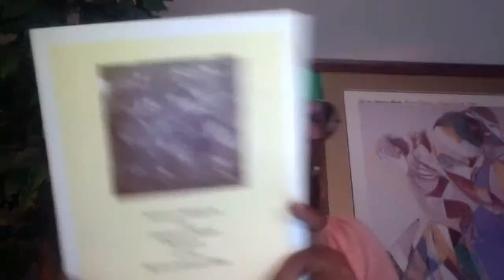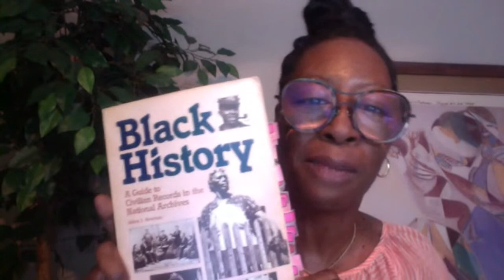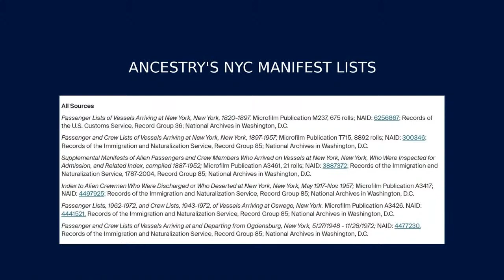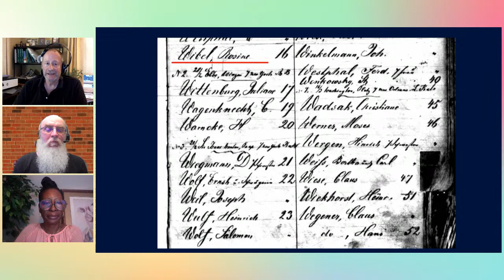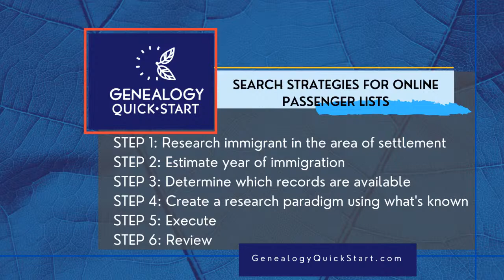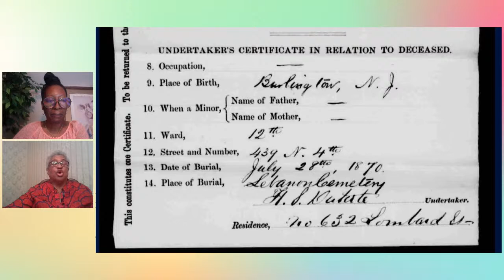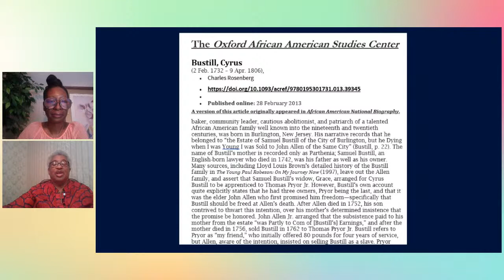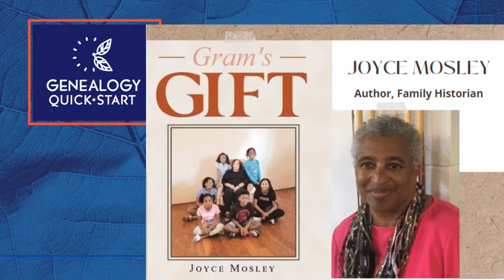Passenger Lists & Black Patriot (Joyce Mosley )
20 years in the making Joyce shares how her ancestor's loaves of bread delivered an acceptance into the DAR. First, learn search techniques for finding your ancestors online in passenger list.

JOIN Live from our YouTube Channel or Facebook Page, LIVE every other Tuesday @ 8:00 PM ET

EPISODE TITLE:  Search Strategies for Online Passenger Lists
Discover effective search techniques to trace your ancestors online by leveraging passenger lists,

EPISODE TITLE: Breaking Revolutionary Bread
 We embark on a captivating ancestral journey spanning two decades as Joyce unravels the profound impact her forebears' bread deliveries had on securing a coveted acceptance into the esteemed DAR.

__MORE ON OUR SPECIAL GUEST, Joyce Mosley

__PLAYLISTS -  SIMILAR CONTENT

JOIN Live from GenQS Facebook Page or YouTube Page, LIVE every other Tuesday @ 8:00 PM ET This is an interactive genealogy TV show, not a genealogy webinar. We invite you to chat, comment, and ask questions.

__MORE ON JAMES M. BEIDLER